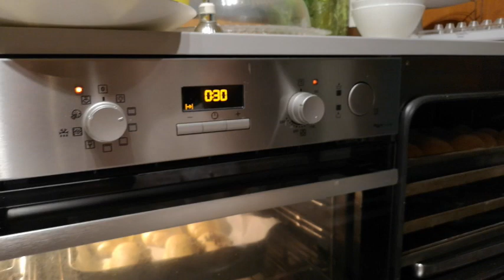Baking Italian Croissant/Brioche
Ingredients:

440 g        water
     1 kg      flour
   22 g       sugar
165 g        butter
110 g        eggyolk
  22 g        salt
  33 g        fresh yeast
500 g        butter additional ingredients

Filling (optional):
pastry cream
chocolate
jam